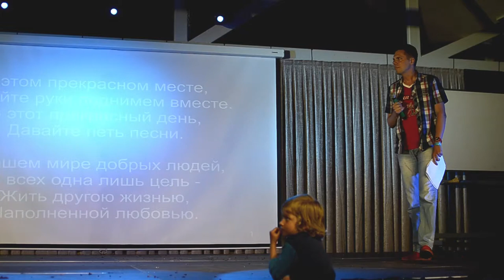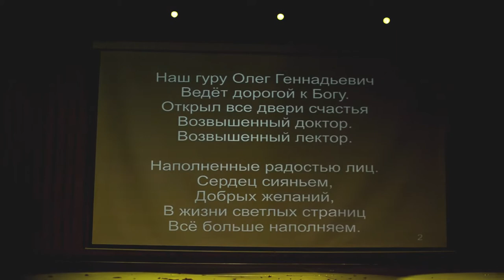КВН на весеннем фестивале "Благость" 2017 в Анапе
Гостевой концерт. Ставшее уже традиционным пятое по счету выступление "золотой" сборной КВН фестиваля Благость. Этот фестиваль 2 раза в год в Анапе организует доктор Торсунов О.Г.